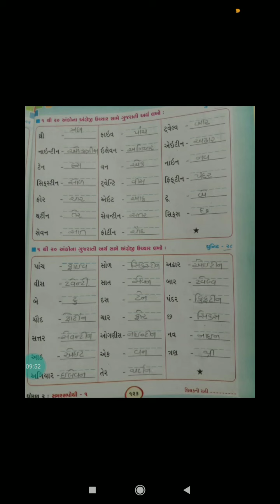STD 02 ENG UNIT-27, 28